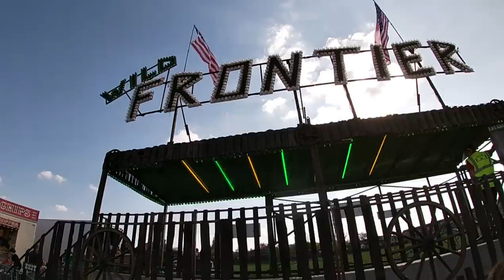Wombwell Fun Fair | April 2021 | Barnsley Funfair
Join us as we head over to Yorkshire for Wombwell Fun Fair!

Theo is BACK once again on the channel! For anyone who doesn't really know who Theo is, he is my 6 year old son who has featured on the channel since the age of 4! His presence and his ride ability brings together the family channel, that we are.

Wombwell, located within Barnsley, is a fair with lots of ride ride selection, including Frogs/bounce, Dodgems, miami, Ski Jump, Waltzer, Twister, Freak Out, Runaway Train (coaster) LOTS of kids rides for smaller children! Different selection of showmen including Robinsons, Farrahs and Percivals too.

Details of this Fair are as follow;
-This fair is now in Conisbrough (Ticklecock funfair) details can be found via 'Tuby's Funfairs' via Facebook.
-Rides are generally £3 but if you book via Skiddle, you get £7 worth of vouchers for the rides AND guaranteed entry! This is the same at Conisbrough too.
-Covid protocols in place, such as regular cleaning, sanitisation points, track and trace. Masks are not mandatory, but some rides are required, but they have them available if you would like one (limited stock).
Height restrictions apply on rides.

We strongly suggest you don't use your phone on rides.

Filmed Saturday 17th April 2021